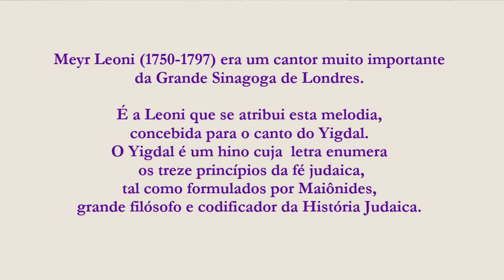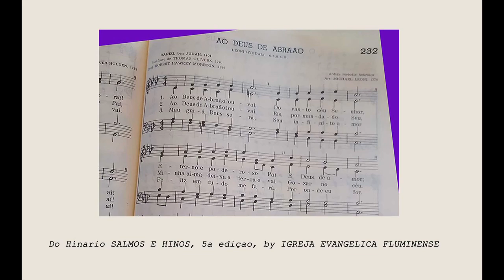Hinário Salmos e Hinos Igreja Evangélica Fluminense Domitila Ballesteros. Órgão Santa Cruz Militares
Hinário Salmos e Hinos, by Igreja Evangélica Fluminense.
Hino 232, "Ao Deus de Abraão". Melodia original atribuída Meyr Leoni (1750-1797), Cantor da Grande Sinagoga de Londres para o Yigdal. O Yigdal é a declaração dos treze princípios fundamentais da fé judaica.
Gravado no Rio de Janeiro, fevereiro de 2024 ao órgão de tubos Berner, da Igreja da Santa Cruz dos Militares, Centro, Praça XV. Organista, Domitila Ballesteros